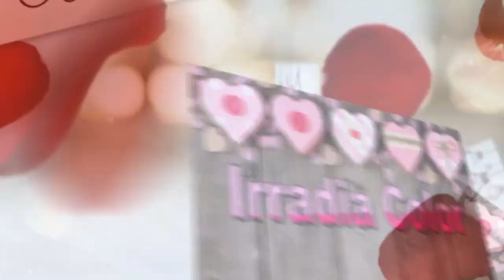MANZANA de LANA PASO a PASO pompon/facilísimo.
Te enseño el paso a paso para hacer un pompón de lana en forma de manzana con mordisco, manualidad muy fácil de realizar y con pocos pasos, ideal para decoración y llavero.

-MOLDE PARA POMPONES: